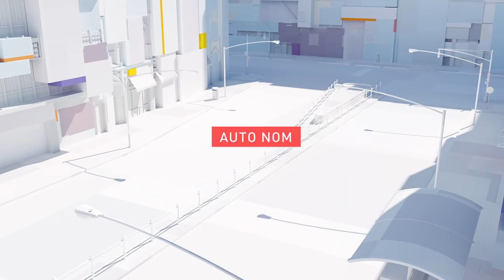CGI Animated Short Film "AUTO NOM" by Foam Studio | CGMeetup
CGI 3D Animated Short Film AUTO NOM Short Film by foam Studio.

Oh hello lovely machine, emancipating yourself from function… You look adorable, you know? Yes dear, you were built to be autonomous, it said so in the campaign brief.
No rush – getting from A to B was never an exciting idea to begin with, for your kind. Dance yourself clean, pull your metal frame apart and let the sun burn through your circuits. Ride your autobiography, guided by the beauty of your code.
Fresh freedom smells like common place, and “authenticity” like a frivolous illusion of your makers. So your character was designed to be self-organizing: a beautiful homage to the combined effort of all of those minds that built you – considering your appearance being a quite sloppy imitation of life.
Regardless that those who started this are no longer around:
Still looking forward to your feedback.

Auto Nom offers an upbeat alternative on unexpected consequences of autonomous mobility. It is the latest work by ZEITGUISED’s new offspin f°am Studio, and part of a series of character animation narratives based on the personality of Autonomous Rolf. Written, directed and designed by f°am Studio, this fictitious self-driving classic german car gets under your hood with its freedom loving behaviour.
All conceptual, design and production work: f°am Studio

Direction: Julius Steinhauser
Music: “It’s not unusual” (Tom Jones) cover by Bubble
Singer: Hatsune Miku
Sound design: David Kamp

opportunities.